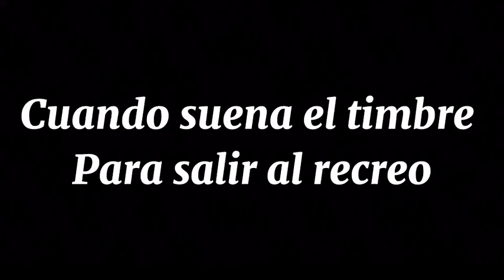21 de junio de 2021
Edits de todo:# parati #